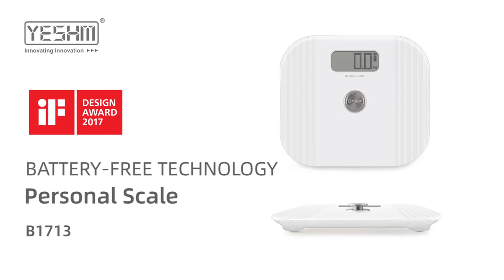B1713 battery-free bathroom weighing scale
250kg super large capacity
iF design award winner!
No battery needed, Eco-friendly! User-friendly!